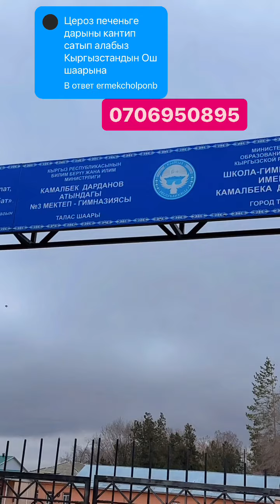Цероз печеньгедарыны кантипсатып алабызКыргызстандын ОшшаарынаB oTBet ermekcholponb